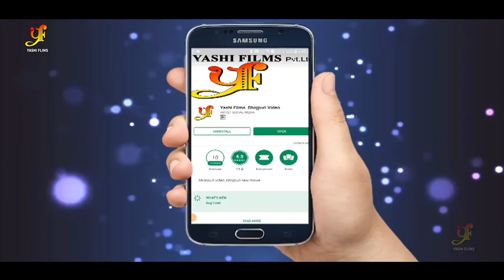Dabang_Sarkar_-_Full_Official_Teaser_-_Khesari_Lal_Yadav_,_Aakanksha_Awasthi_-_B